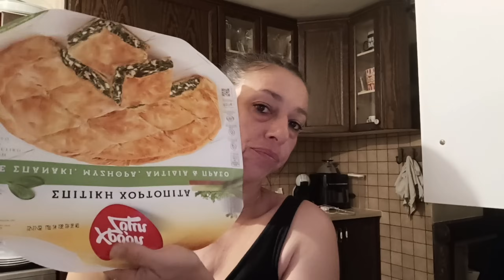Σουπερμάρκετ χωλ | πολλά εσωτερικά ερωτήματα